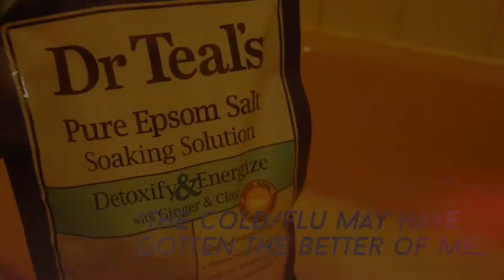VLOGTOBER 2018 WEEK 2 / I'M NOT WELL!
Welcome to my first ever VLOGTOBER! This week I am really not well, but I do get to go and see John Carpenter's Halloween on the big screen for the first time and hang out with Le Mother!